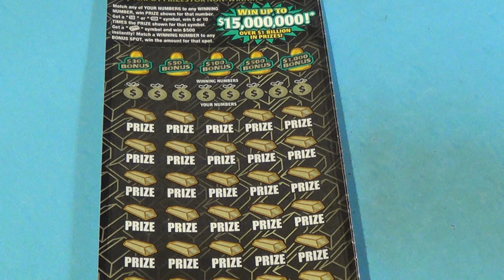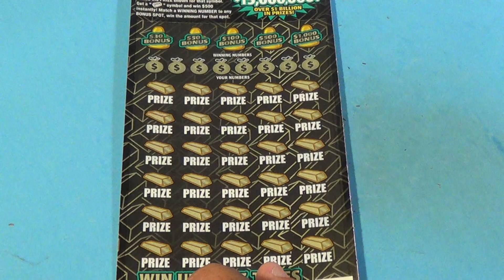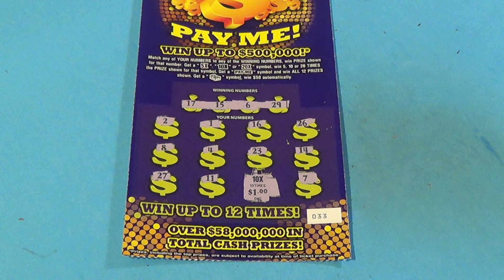SAT NIGHT HIGH LIMIT 19: TWO $30 BILLION DOLLAR GOLD RUSH SUPREME FL Lottery Scratch Tickets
Florida Lottery scratch off tickets featured:
   $30 Billion Dollar Gold Rush Supreme (2)
      $5 Pay Me!